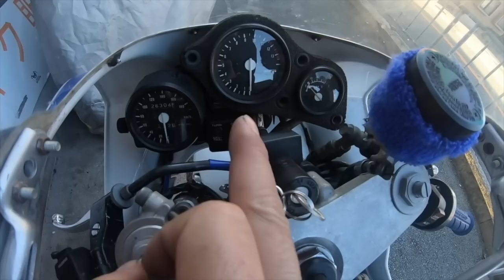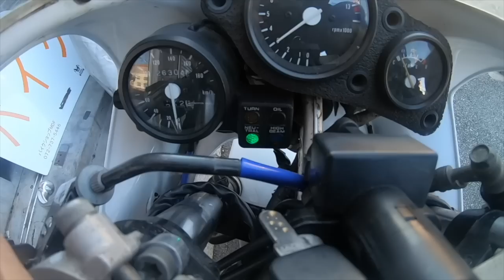NSR250MC18(88)のその後＆MC21のその後。最後に重大発表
今日は88の調子維持＆あのMC21のその後になります、NSRはやっぱり楽しいですね

 ２ストガレージ松山の片桐様にエンジン全バラ協賛頂きました

MDF_PANI_KASSAN

PaniCrew Kassan